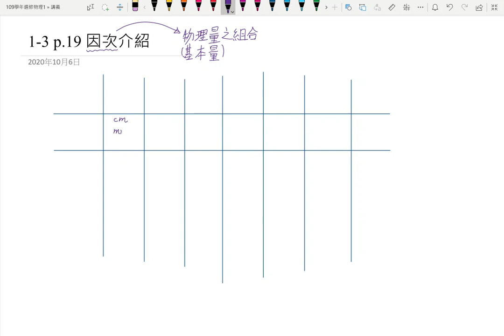1-3因次介紹與p 21 例1